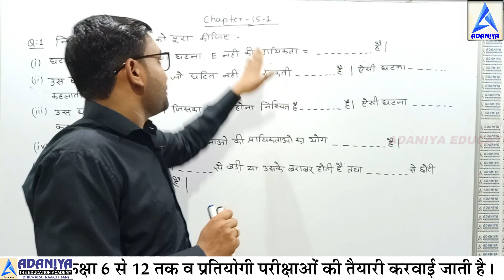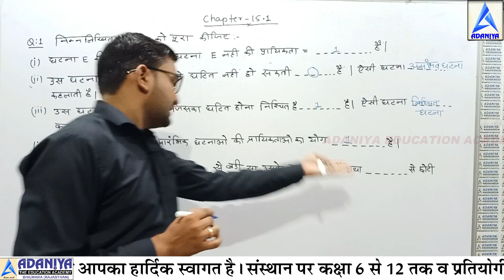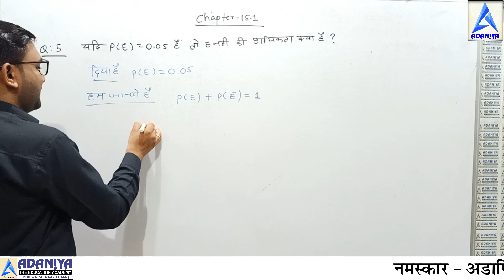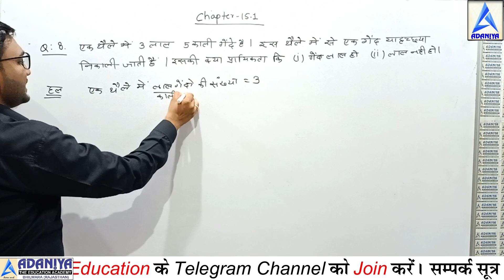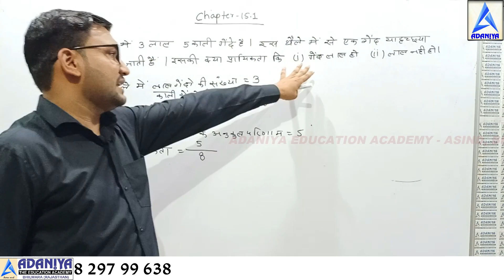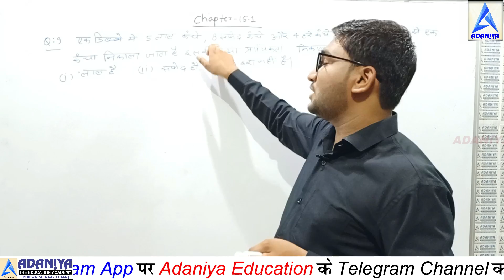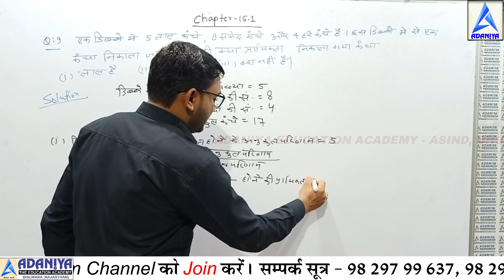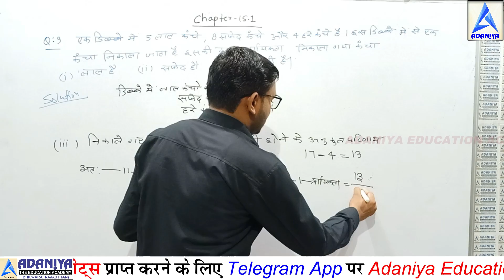10th math chapter 15.1/probability class 10 ncert | ncert class 10 maths chapter 15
10th math chapter 15.1/probability class 10 ncert | ncert class 10 maths chapter 15 | class 10 maths

डाउनलोड कीजिए और LIVE क्लासेज में पढ़िए

धन्यवाद !

10th math chapter 15
class 10th maths chapter 15 ncert solutions
adaniya education asind
adaniya classes
adaniya math classes
adaniya classes maths
class 10 probability
class 10 probability chapter
cbse class 10 probability solutions
cbse class 10 probability
rbse